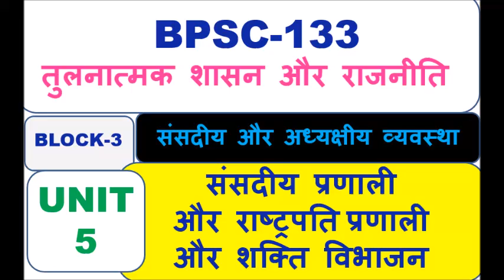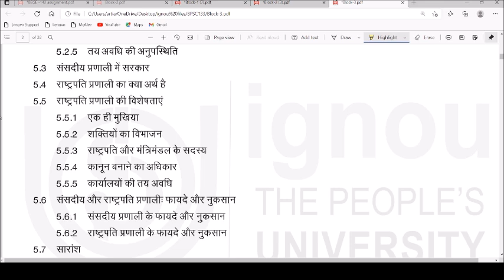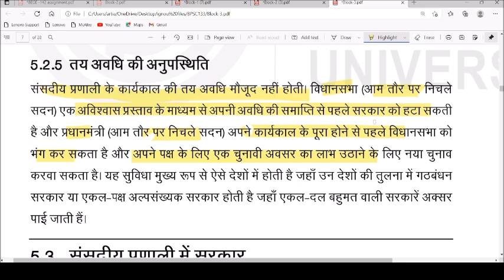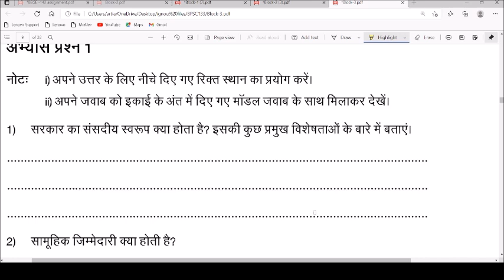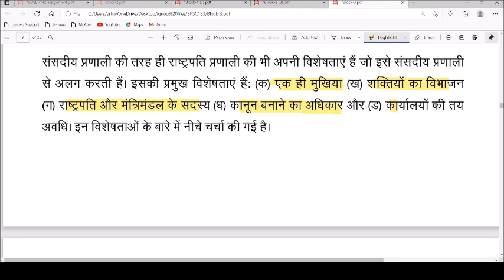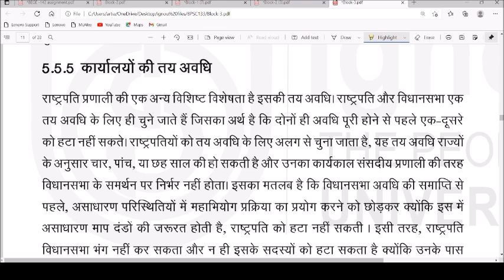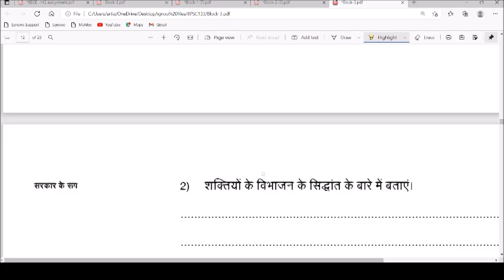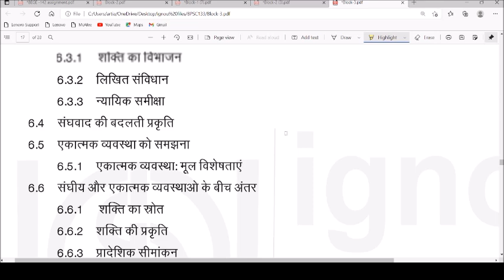BPSC-133, संसदीय और अध्यक्षीय व्यवस्था, संसदीय प्रणाली और राष्ट्रपति प्रणालीऔर शक्ति विभाजन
BPSC-133, तुलनात्मक शासन और राजनीति, संसदीय और अध्यक्षीय व्यवस्था, संसदीय प्रणाली और राष्ट्रपति प्रणालीऔर शक्ति विभाजन
this channel to get access to perks: